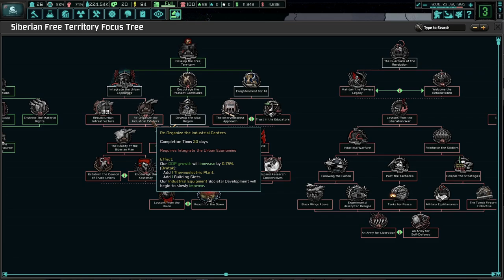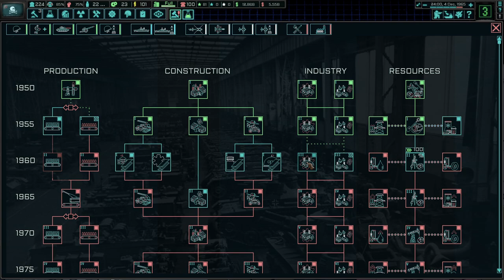The March Towards Socialism Never Ends! Hoi4 - TNO: Last Days Of Europe, Siberian Black Army #3